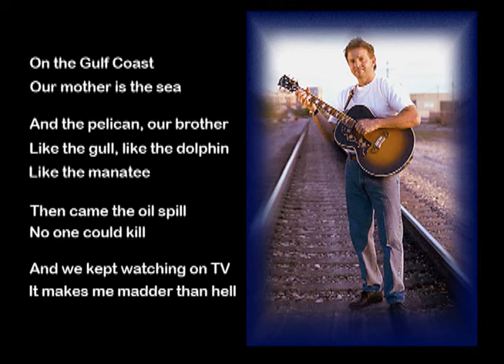In America (Gulf Oil Spill Protest) - Jonathan Panks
A Peaceful Protest Song Focused on the Gulf of Mexico Oil Spill